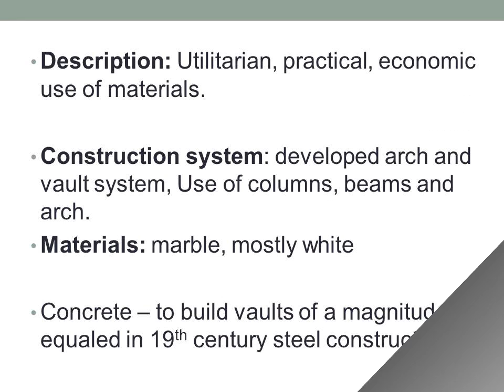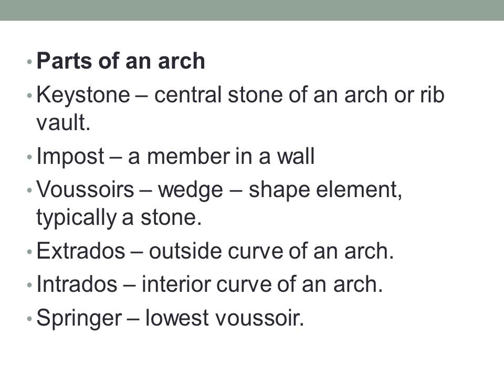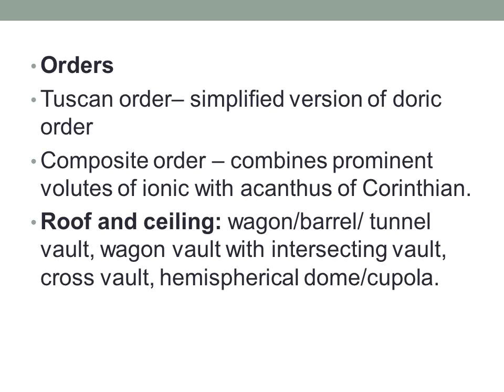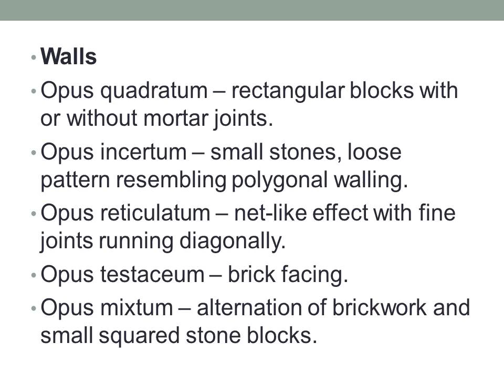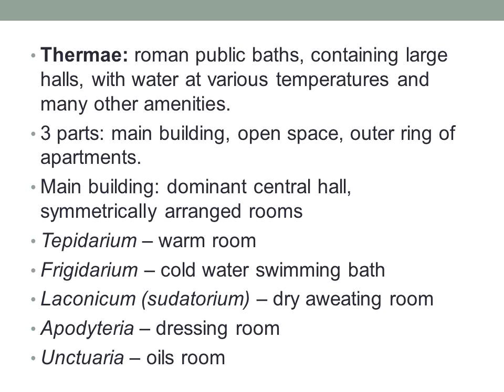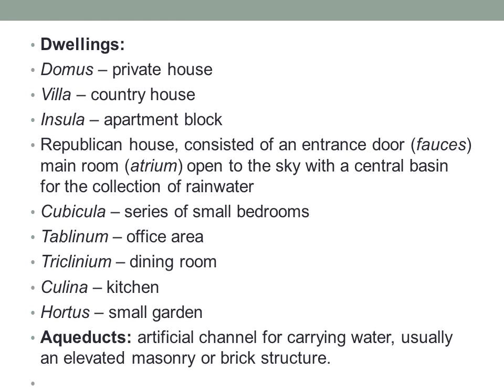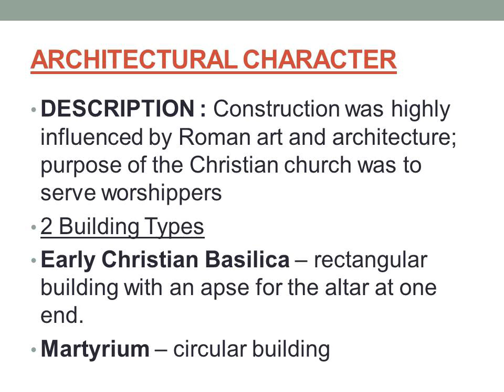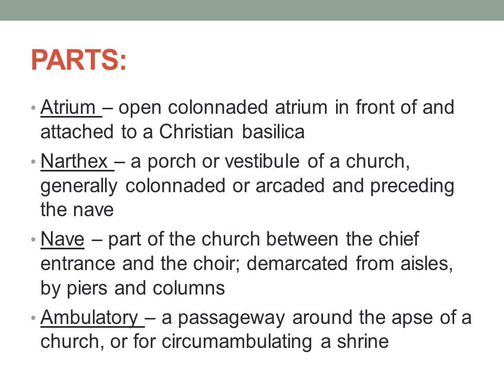HISTORY 1 LECTURE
Roman Architecture
Byzantine Architecture
Early Christian Architecture

A project made by the students of AR204 namely:

CASTRO, JHOMAICA MARIE C.
DELOS SANTOS, JEMINA SIA L.
LEGASPI, MARIAH KEI S.
MANALO, SHANIA F.